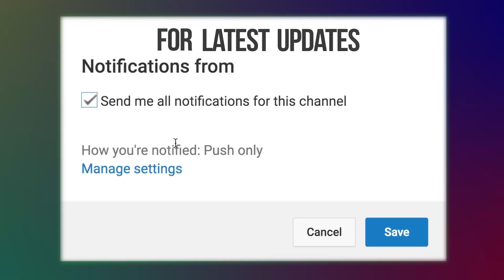Chotto Kolsi Kangkhe Loia | Baidani Konna | বাইদানি কন্যা | Bangla New Song 2019